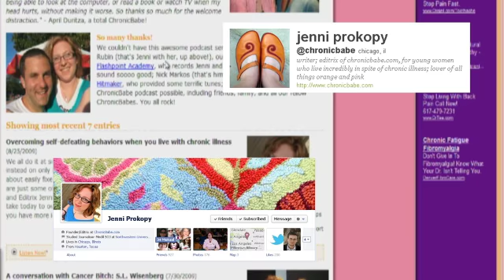WEGO Health: Best in Show Award - Community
This Health Activist really shined in 2011, serving as a leader for all among all users of the medium.